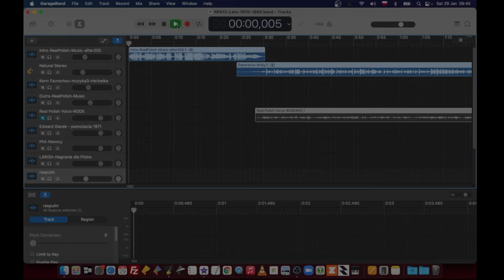Learn Polish Podcast | Potop szwedzki | RP474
RP474: Potop szwedzki
Learn Real Polish is a podcast for learners of the Polish language. In this episode, I talk about the Deluge, the 17th-century Swedish invasion. During the wars, the Commonwealth lost approximately forty percent of its population. One of the most important episodes of this invasion was the siege of Jasna Góra, during which the sacred icon, the Black Madonna of Częstochowa, was saved. I invite you to listen to this fascinating history, and please remember that premium users of realpolish.pl can access the full Polish transcript for deeper comprehension.